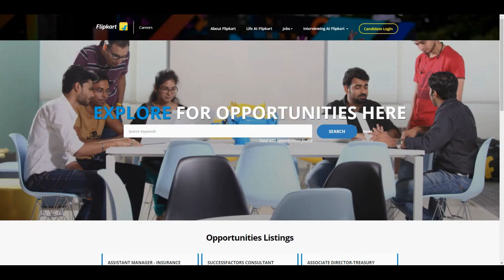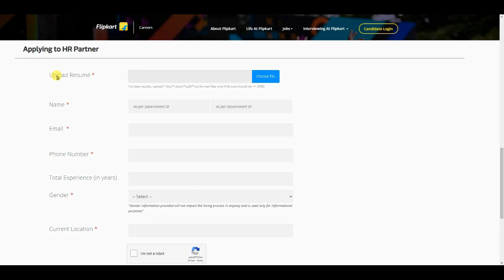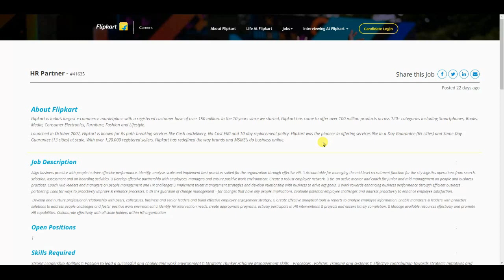Flipkart recruitment 2021 | amazon bharti 2021 | new vacancy 2021| sarkari result | work from home